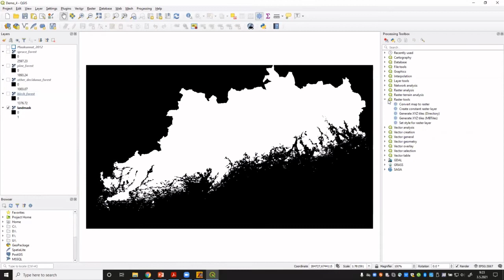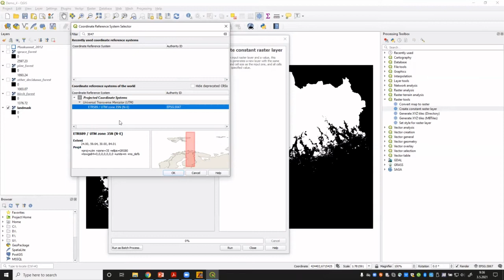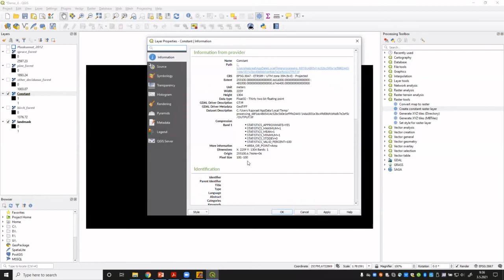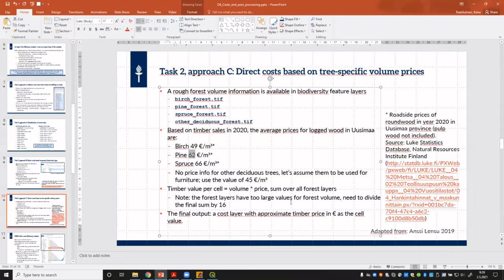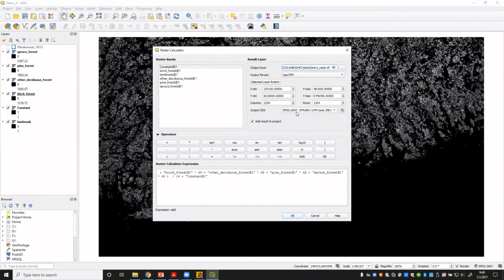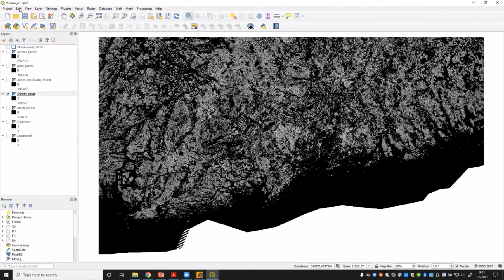D4, T2 C: Puun myyntihinnan mukaiset suorat kustannukset (työskentelyvaihtoehto C)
Videomateriaalia Spatiaalisen maankäytön suunnittelun kurssin kevään 2021 demoon. Tässä videossa on ohjeet kustannustason muodostamiseen, jos valitsit vaihtoehto C:n.
- Vakioarvoisen rasteritason luonti QGISissä käyttäen Create Constant Raster Layer -työkalua
- Kustannuslaskelman teko käyttäen Raster Calculatoria